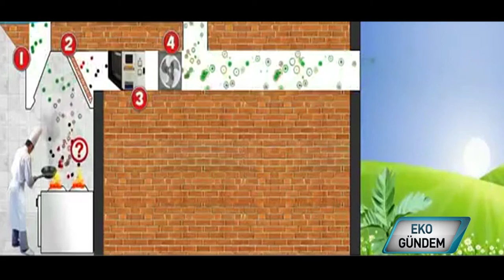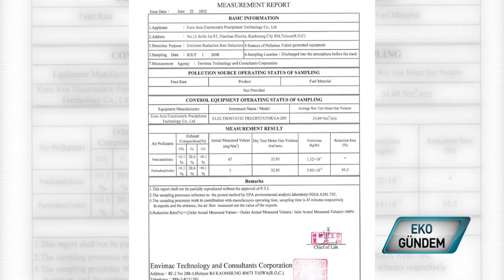Altıniş Havalandırma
İster açık, ister kapalı alanda ızgara kullanımında ortama dumanın ve kokunun yayılmaması artık mümkün. Çevreci üretim anlayışını benimseyen Altıniş Havalandırma, 25 yıllık tecrübesinden yola çıkarak geliştirdiği bacasız, dumansız, kokusuz pişirme ünitesini ilk kez Antalya Otel Ekipmanları Fuarında görücüye çıkardı ve dikkatleri üzerine çekmeyi başardı.